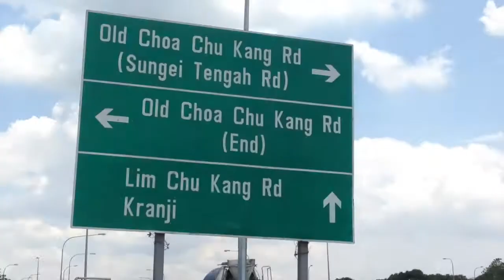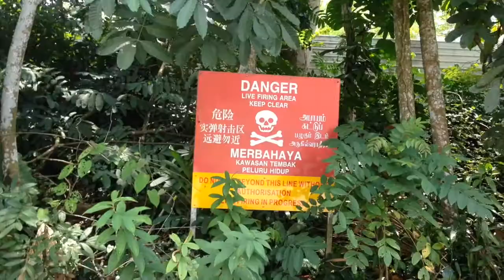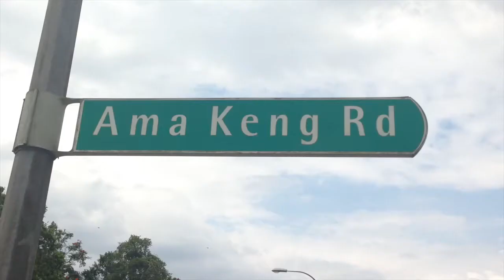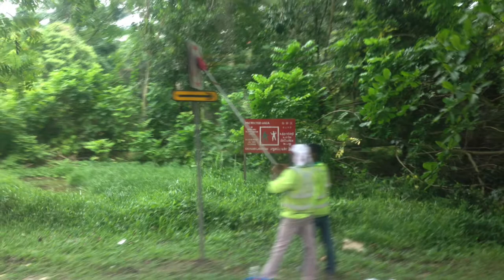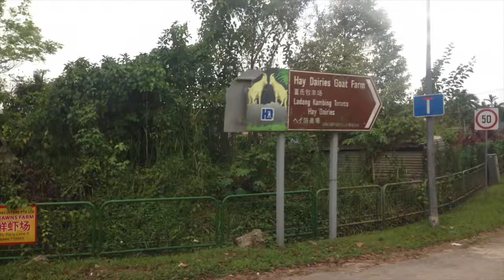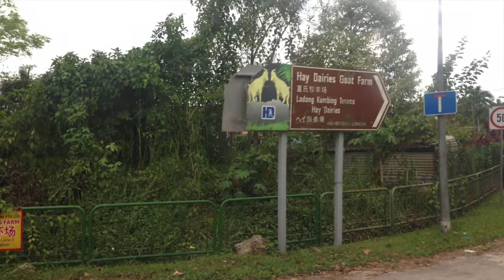never-ending story(ep161) - lim chu kang 14 Mar 2015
monsanto - the manufacturer of agent orange that was used in eradicating vietnam's forests and vegitations. that was more than half a century ago. now monsanto is master in GM food. the west always harps on corruptions of the east. but the west is more advanced in their corruptive behaviour - they have legalised it; in the forms of donations to political parties, lobbying, influencing other governments thru sanctions, trade pacts... for companies like monanto, it has ex-government high-rank employees as its officers, still wielding much influence in natotinal decision makings, reversely the government also has in its key positions ex-monsanto employees. these people not only make and pass self-benifitiig laws, they exert much influence when dealing with other government in promoting their products..

they say capitalism knows no bounds in bringing in profit; it sees no bounds in corrupting its way to bring in profits...

what she doesn't want is corrupted love. she insisted on pure love and uncorrupted love the minute he approached her to find out whether they could be lovers though he knew she was somewhat attached.

"what? what is uncorrupted love?"

she said, pointing to the wide and straight strip of lim chu kang road that they were jogging beside, "you need a road as straight as this one, like the runway for planes to take off and land... love is like a plane - it needs a straight runway to take off and to land.."

he said, "indeed, in fact lim chu kang road is intended to use as a spare runway in contingency situation.  do you consider a spare runway to land your plane?"

"pure love should only land in one runway regardless of rain or snow. but in practice, the controller tells the plane which runway to land."

"who is your controller?"

"me."

"then you can do dictate where to land?"

"you can say that."